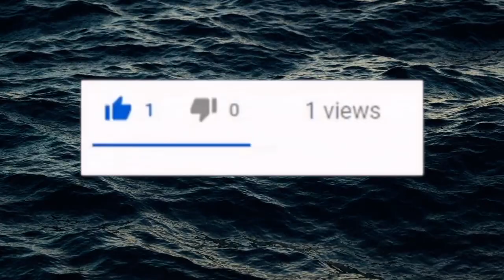HAUNTING TITANIC WRECK SITE PICTURES (21 EXCLUSIVE PHOTOS)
20 NEW SCARY SHIPWRECK PHOTOS OF R.M.S. TITANIC

The RMS Titanic sank in the early morning hours of 15 April 1912 in the North Atlantic Ocean, four days into her maiden voyage from Southampton to New York City. The largest ocean liner in service at the time, Titanic had an estimated 2,224 people on board when she struck an iceberg at around 23:40 (ship's time)[a] on Sunday, 14 April 1912. Her sinking two hours and forty minutes later at 02:20 (ship's time; 05:18 GMT) on Monday, 15 April, resulted in the deaths of more than 1,500 people, making it one of the deadliest peacetime maritime disasters in history.

Titanic received six warnings of sea ice on 14 April but was travelling about 22 knots when her lookouts sighted the iceberg. Unable to turn quickly enough, the ship suffered a glancing blow that buckled her starboard side and opened six of her sixteen compartments to the sea. Titanic had been designed to stay afloat with four of her forward compartments flooded but no more, and the crew soon realised that the ship would sink. They used distress flares and radio (wireless) messages to attract help as the passengers were put into lifeboats.

In accordance with existing practice, Titanic's lifeboat system was designed to ferry passengers to nearby rescue vessels, not to hold everyone on board simultaneously; therefore, with the ship sinking rapidly and help still hours away, there was no safe refuge for many of the passengers and crew with only 20 lifeboats, including 4 collapsible lifeboats. Poor management of the evacuation meant many boats were launched before they were completely full.

Titanic sank with over a thousand passengers and crew still on board. Almost all of those who jumped or fell into the water drowned or died within minutes due to the effects of cold shock and incapacitation. RMS Carpathia arrived about an hour and a half after the sinking and rescued all of the survivors by 09:15 on 15 April, some nine and a half hours after the collision. The disaster shocked the world and caused widespread outrage over the lack of lifeboats, lax regulations, and the unequal treatment of the three passenger classes during the evacuation. Subsequent inquiries recommended sweeping changes to maritime regulations, leading to the establishment in 1914 of the International Convention for the Safety of Life at Sea (SOLAS).

Still reading? Comment the secret code saying "HOLY SHIP!"